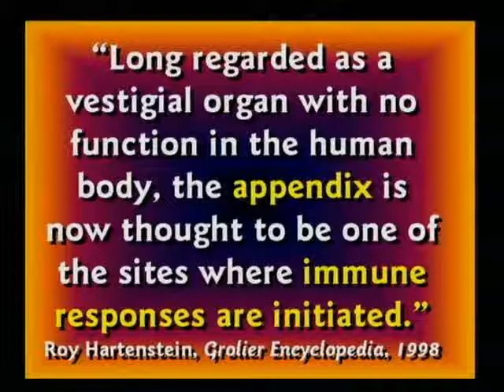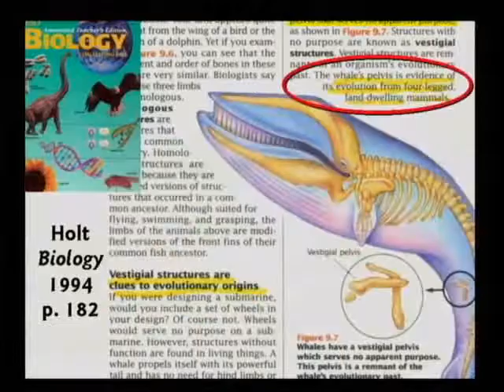Dr. Hovind vs. Anthropology Professor Dr. Mark Hartman 6/15